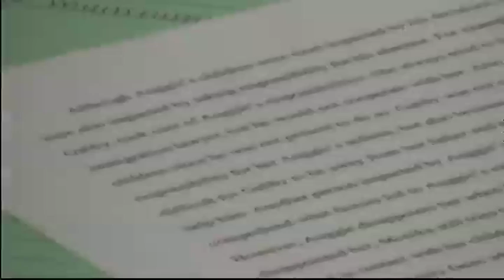The Saber Roar 205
Franklin High School's student newscast.  Stories - Pep Rally, Overcrowding, Jazz Ensemble, PROWL